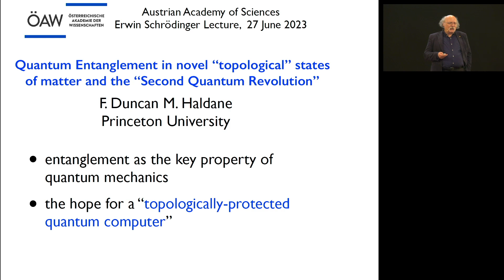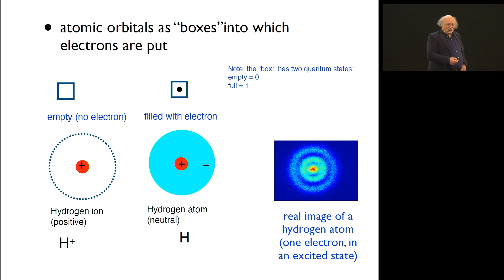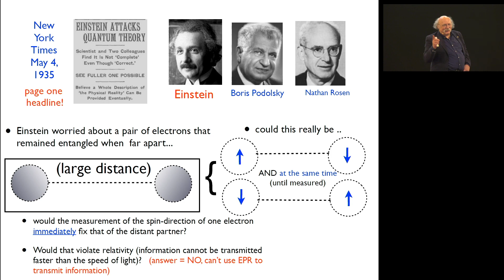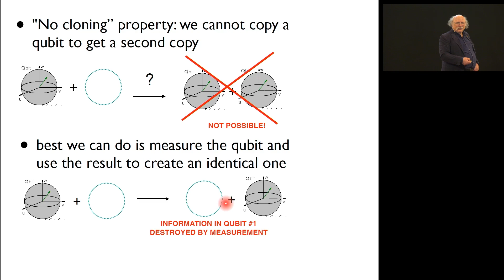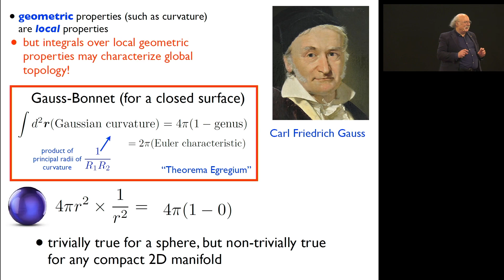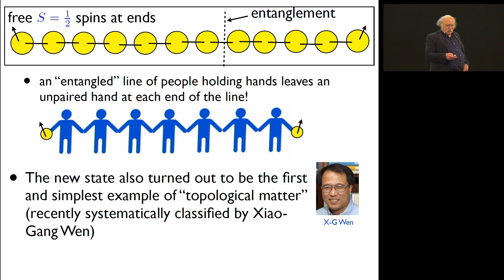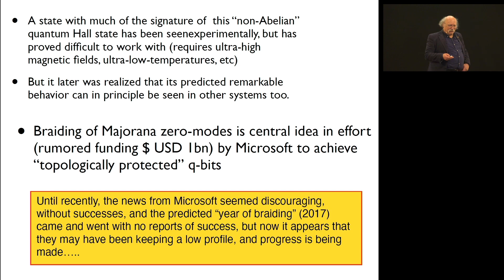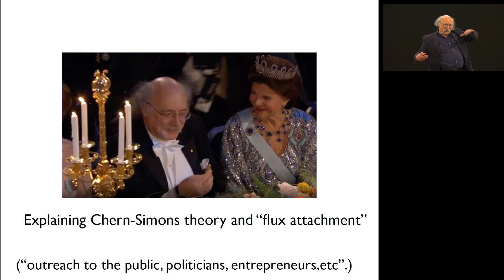Duncan Haldane: Quantum Entanglement and the "Second Quantum Revolution" (Erwin Schrödinger-Lecture)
Mit dem Begriff der 'zweiten Quantenrevolution' bezeichnet man den technologischen Fortschritt, mit Quantenphänomenen wie Verschränkung & Co arbeiten zu können. Über das Potenzial solcher Materiezustände spricht Duncan Haldane von der Princeton University bei einer Schrödinger-Lecture am 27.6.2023 an der Österreichischen Akademie der Wissenschaften (ÖAW).

Der Nobelpreisträger Duncan Haldane ist derzeit Sherman Fairchild Universitätsprofessor für Physik an der Princeton University, sowie Fellow der Royal Society of London, der U.S. National Academy of Sciences, der American Academy of Arts and Sciences, der American Association for the Advancement of Science, der American Physical Society und des Institute of Physics (UK).

Mit diesem Vortrag (in englischer Sprache) setzt er die Reihe der "Akademievorlesungen" fort, die prominente Vortragende unterschiedlicher Fachgebiete nach Wien bringen. Unter dieser Dachmarke greifen die Erwin Schrödinger-Lectures aktuelle Forschungsfragen in der Physik auf.